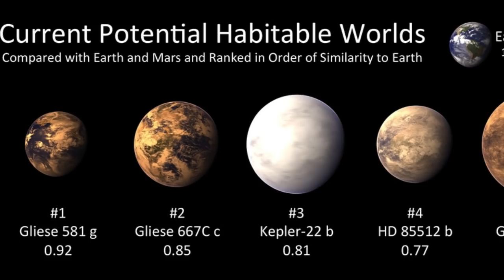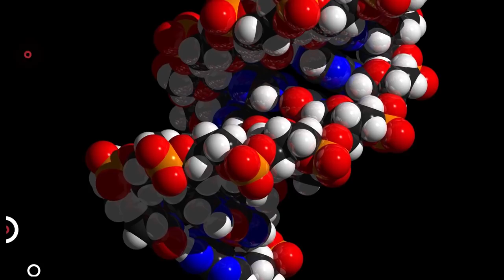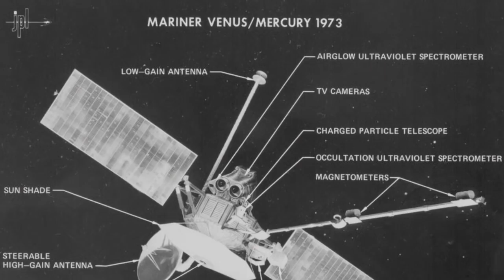CRAZIEST Finds in Space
Space is a pretty crazy place and there will never come a time when we will truly be able to comprehend everything that is out there! We can speculate and make educated guesses, but even those will fail us at times. Today we take in some crazy facts and finds in space.

11 - And the winner is Mars…
When it comes to volcanos, our ones on Earth pale in comparison to what you can find on Mars. On Mars, you’ll find the biggest volcano known to man! The volcano is called Olympus Mon, and it’s the biggest one in our solar system. This monstrosity spans 374-miles across and is 16-miles high. So, in more measurable terms, it’s as big as Arizona and triple the height of Mount Everest. The reason they can grow so big on Mars is due to weaker gravity, but how they actually formed in the first place, is still a mystery.

10 - It’s in his DNA…
Hard to imagine that one’s DNA can actually change if too much time has been spent in space, but it has been known to happen. Astronaut Scott Kelly spent 12-months at the International Space Station, and when he came back, he was 2-inches taller than before he left! They then compared his DNA to his identical twin brother and found that Scott’s gene expression had changed and his gut bacteria was totally different. It was put down to the stresses of space travel making changes in his cell’s biological pathways.

9 - Ray of light…
Out there in space there is an electrical current that is so strong it has the same power as 1-trillion lightning bolts! It’s believed the lightning comes from a massive black hole that is apparently a “huge cosmic jet.” The black hole has a large magnetic field and along with gas, fires up the lightning bolts. It’s said that one lightning bolt is one and a half times the size of earth, but fortunately it’s a few thousand light years away!

8 - Venus has wind…
Venus has become known for its super powerful winds, which are believed to soar 50-times faster than the planet rotates! The European Venus Express spacecraft studied the planet from 2006 – 2014 and deduced that the winds were getting stronger over time!

7 - Planet zapper…
Massive explosions in space cause huge gamma ray bursts, which can destroy almost anything their path, such as planets. It is believed that such an explosion occurs in the Milky Way only every 5 million years, and they would be too far from us to cause us too severe… sunburn… Phew!

6 - You can’t always stay out of the sun…
A massive solar superstorm, known as a Coronal Mass Ejection, occurred in 2012. It collided with the STEREO-A spacecraft after ripping through Earth’s orbit. According to experts our planet would have suffered substantial after-effects, such as power black-outs throughout the globe, if the event happened two weeks earlier.

5 - Speed Demon…
Strange but true - there are hypervelocity stars rocketing through space at over 2 million miles per hour. Six of these speedy stars, the size of our sun or larger, have recently been discovered near the centre of the Milky Way, and are likely trying to escape the gravity of the black hole at the centre of our galaxy. Yes, there are actually stars pummelling through space at trillions of miles per hour.

4 - The shrinking planet…
A few years ago, information from the Mercury probe which was intentionally crashed into the planet, revealed numerous fault scarps, kind of like cliffs to you and me. As these are fairly small, cosmologists are convinced that they were not created very long ago proving Mercury is still contracting over 4 billion years after the formation of the solar system. Mercury is believed to be the only other tectonically planet in the system other than Earth.

3 - Smelly space…
Who would have thought space is strange smelling? Like sulphur, burning metal, overcooked steak and fumes from welding are some of the descriptions provided by astronauts. Further evidence is the fact the space suits of astronauts contain the smell even when they are back on earth.

2 - Unicorns in the sky…
The Trifid Nebula looks a bit like a unicorn, doesn’t it?

1...